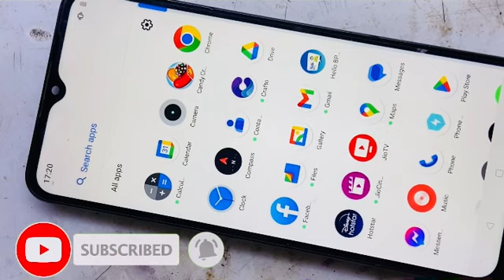Dead mobile repair/ board short issu / service centre return mobile repair 100% successful/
Ye mobile service centre se return aya hua he ye mobile dead he service centre wala ne isme motherboard replacement ka kharcha 3500 ₹ diya tha
Jab mene phone Khola to usme full shorting nikla jo ki es video me aap ko pata chalega so dosto is video ko aap dhyan se dekhiye or ye video aplogo ko pasand ae to channel ko like  👍, share , subscribe and 🔔 bell icon jarur dabae dhanyvad

               Top 3 shorting solutions video link

redmi 10 prime network problem/ 4g bang not working/ emergency call ,no service issue/ how to solve